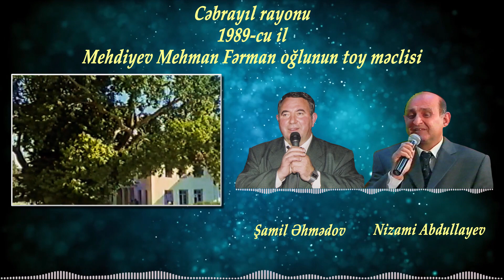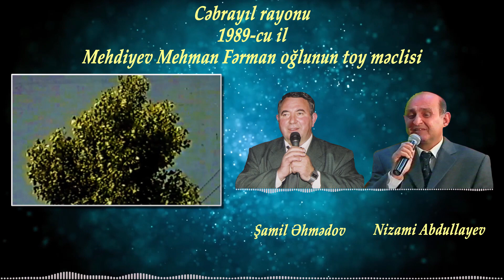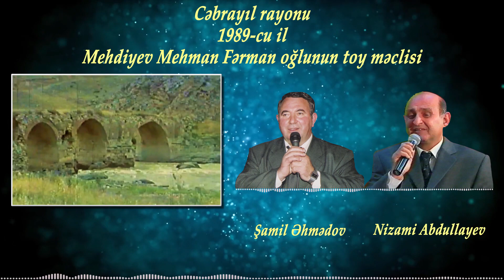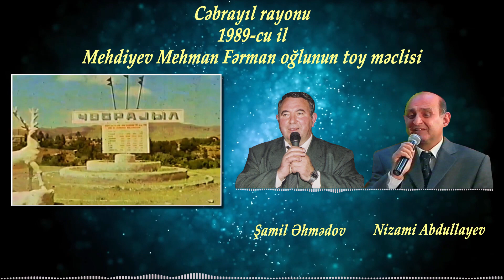Şamil Əhmədov & Nizami Abdullayev - Segah, Neylərəm. Cəbrayıl toyu. 1989-cu il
Mehdiyev Mehman Kamran oğlunu toy məclisindən bir parça.
Bu toy məclisi 1989-cu ildə Cəbrayıl rayonununda Elxan Rəşid oğlu Məmmədovun təşəbüsü ilə özü tərəfindən lentə alınıb. Vİdeo klip Natiq Sabir oğlu Poladov (Dərgahov Sabir Polad oğlu) tərəfindən hazırlanıb.